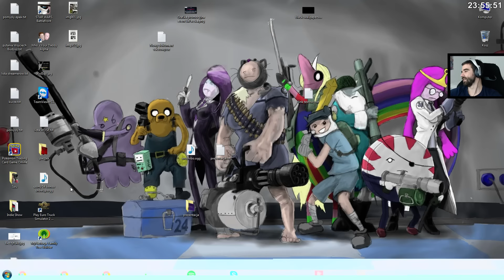ARMA III Breaking Point - ZŁY RESPAWN BYŁ /29.12.15 #6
arma3plytl